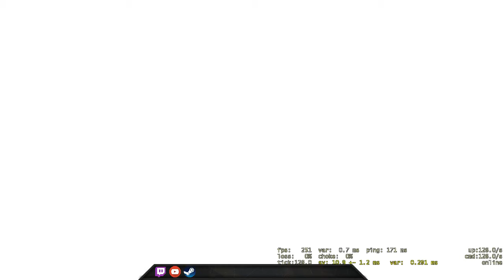Joke: 5E platform has the best server - CSGO Comp Full Game #92